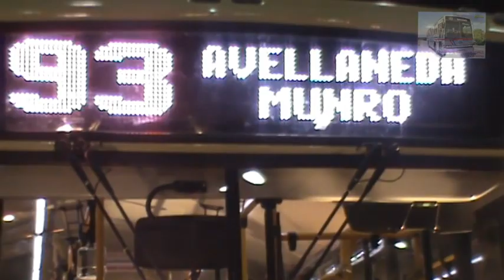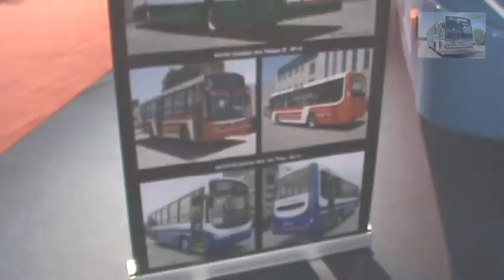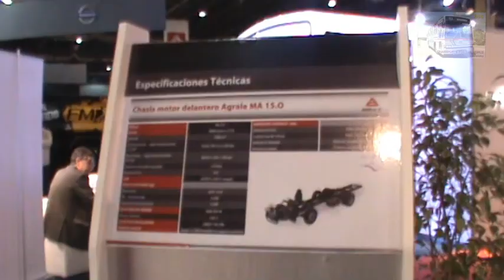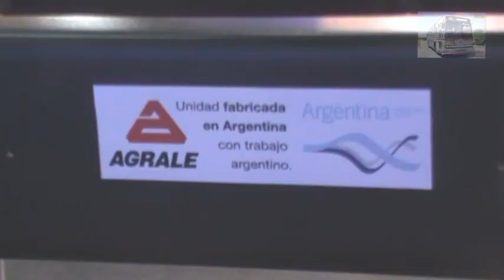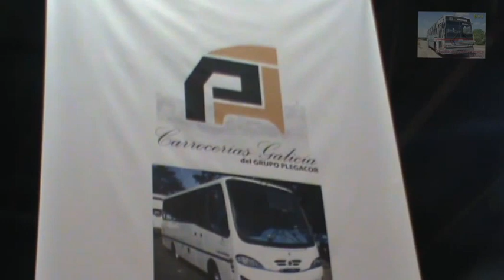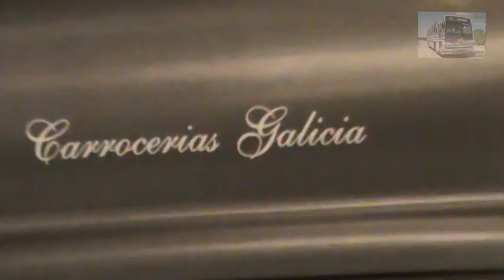Expo transporte Buenos Aires Argentina 2012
Two representatives of TRANSPORTS FOR THE WORLD EXPOTRANSPORTE were in 2012 held in the grounds of the Rural Society in the Palermo district of Buenos Aires city, here you will appreciate various bus models made ​​in Argentina and in many cases are launching 2012.. // Dos representantes de TRANSPORTS FOR THE WORLD estuvieron en la EXPOTRANSPORTE 2012 realizada en el predio de la Sociedad Rural en el barrio de Palermo ciudad autonoma de Buenos Aires, aqui podran apreciar varios modelos de omnibus made in Argentina y que en muchos casos son lanzamiento 2012.